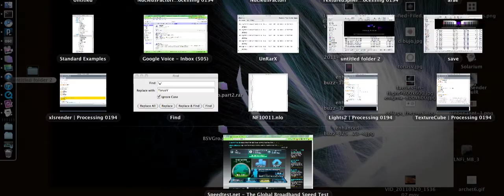WallPaper Projection Mapped, Warped by LightNucleus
This is a wallpaper pattern projected back on itsself, mapped to the exact size then axiswarped to create a really baffling effect.